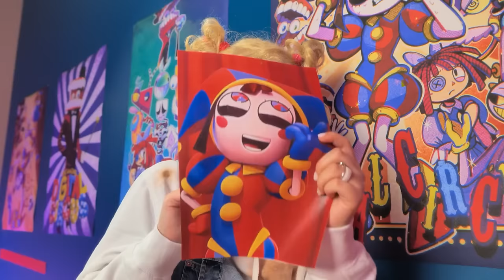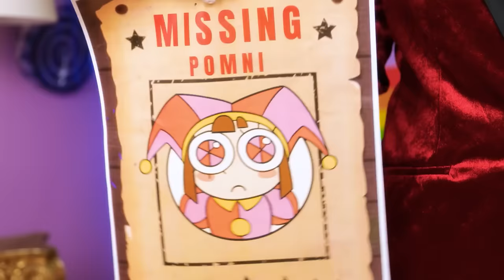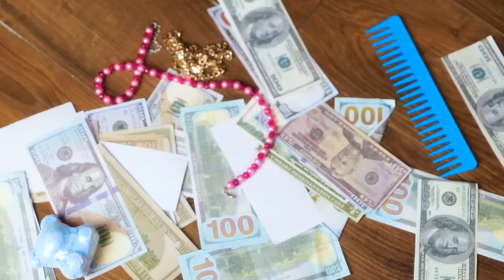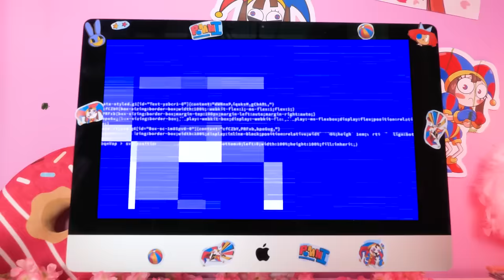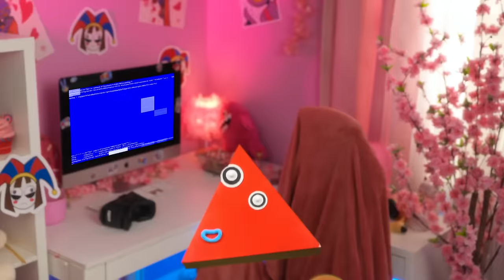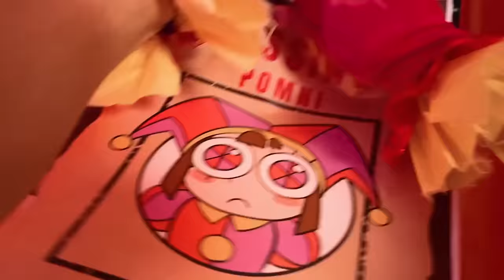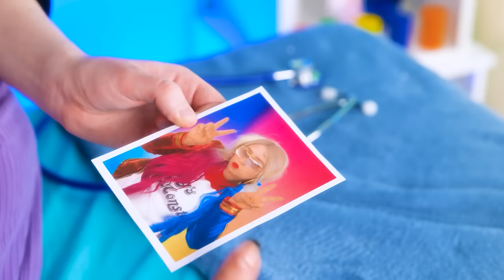JAX SAD LOVE STORY WITH POMNI?! 💔 How to become JAX from The Amazing Digital Circus!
🌈✨ Embark on a heartwarming journey with Poor Nerd, a fan of the beautiful Pomni, as he transforms into the charismatic Jax that captures every heart, including Pomni's! 🎪💖

🤓 Meet our endearing Nerd, initially rejected by Pomni. Undeterred, he decides to undergo a remarkable transformation into the most beautiful and charismatic Jax that no girl, not even Pomni, can resist! 💔👦➡️🤵

🎡 Caine, the helpful friend, takes Nerd to The Amazing Digital Circus, where anything is possible! Amidst the excitement, Caine reveals the trendiest pimple hacks that magically hide Nerd's perceived flaws, setting the stage for a stunning beauty makeover! 🎩🎠

💇‍♂️ With the support of Ken, Nerd undergoes a delightful transformation into the cutest bunny-Jax ever! From purple hair to fluffy paws, Nerd goes all out to win the heart of Pomni. 🐰💜

🌟 Watch as Nerd repaints his once ugly and unfashionable outfit to match the colors of the real heartthrob - Jax! Every detail is carefully considered to capture the essence of the charismatic Jax. 🖌️🌈

💖 Follow Nerd's inspiring journey of self-discovery and transformation as he overcomes challenges, embraces his newfound charisma, and endeavors to win the affection of Pomni. 🌟❤️

Get ready for a magical tale of beauty and true love in The Amazing Digital Circus enchantment! 💖🤵🎉